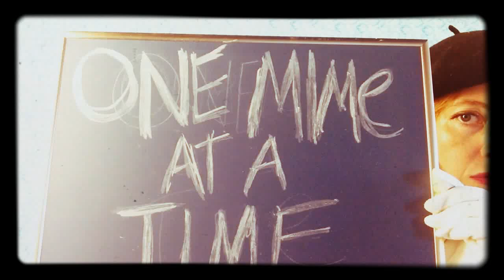One Mime at a Time-Monday Mystery Mime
Guess what I am miming and leave your answer in the comments below. The winning answer will be selected at random from all winning entries and the winner will be congratulated personally by Tallulah on an upcoming vlog and will also be able to choose a mime which I shall do dedicated to you.

Daily mimes started because Tallulah wants to do something she loves every single day. That and the fact there really isn't that much modern mime in the world, so she did see a niche in the market.